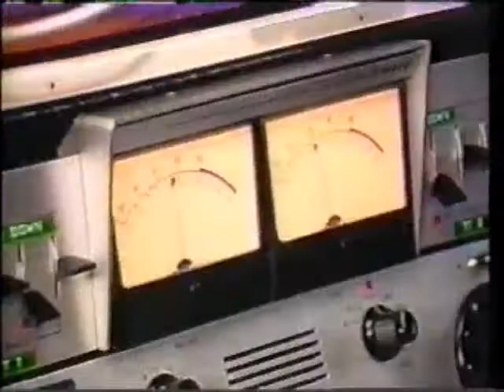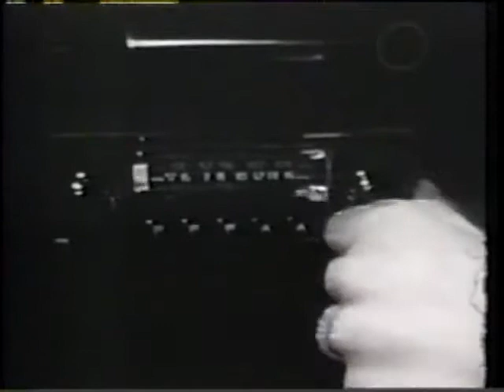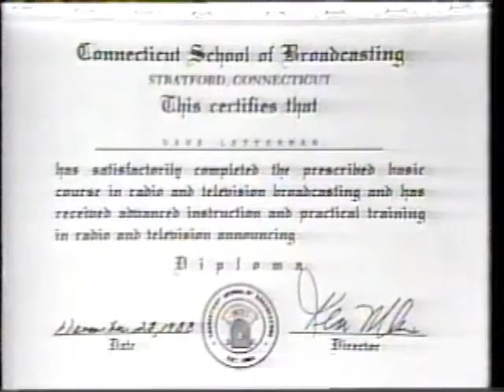Late Night with David Letterman - Dave Does Some DJing! - Dec 16, 1988